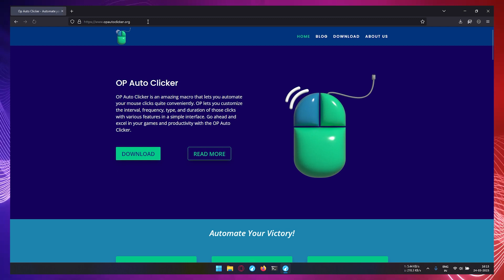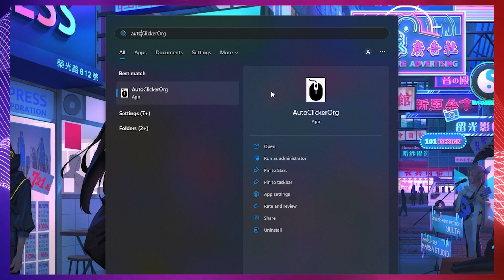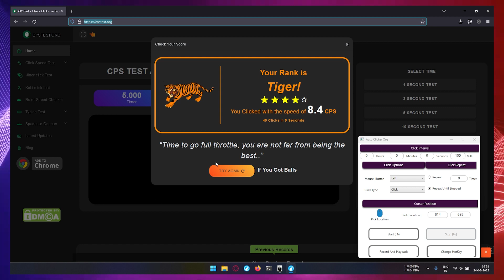How To Install OP Auto Clicker v4.0 On Windows PC | Best FOSS Auto Clicker in 2023 | Tech Sperm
About This Video :
In this video, We are installing OP Auto Clicker version 4.0 on our Windows computer. OP Auto Clicker is the best Free & Open Source Auto Clicker, Which also supports 1 Click Per Milliseconds.

Hey Everyone,
Welcome to TECH SPERM, because TECH is in our Genes.
And without wasting any time, let's get into the video.

Chapters :
0:00 Intro
0:25 Installation
1:02 Walkthrough
1:49 Test
2:28 Outro
Links :-

IMPORTANT NOTICE:
These All Things Are Copyrighted. We Just Edited And Published To Audience For Educational & Technical Purpose Only.
About this channel:
In this channel, we share all types of Tech related content (TECH SPERM)